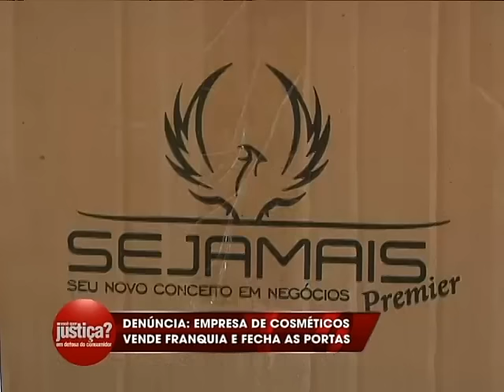Você Quer Justiça? - COSMÉTICOS - Exibido dia 14/01/2016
Quadro exibido no programa Falando Nisso da TV BAND VALE no dia 14/01/2016.

Estamos juntos!